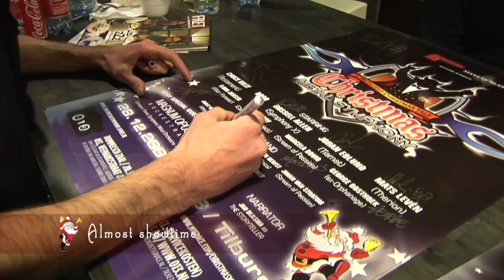Christmas Metal Symphony trailer (with captures from 2008 edition) HD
If you are bored of all those Christmascelebrations with your family; we hereby present you the best way to escape reality! The first edition was on Sunday December 28. 2008 one of the finest metalvenues in the Netherlands, 013 in Tilburg, presented the first edition of a new metal conceptshow with a (Christmas-)twist named CHRISTMAS METAL SYMPHONY!

Vocalists and musicians like CHUCK BILLY (Testament), DORO, RUSSELL ALLEN (Symphony X), MATS LEVÉN (Therion), JOHAN EDLUND (Tiamat) IAN PARRY (Consortium Project), MARCELA BOVIO (Stream of Passion), FLOOR JANSEN (After Forever) and GEORGE OOSTHOEK (Orphanage) were on stage together with a 6-piece band and a 30-piece classical orchestra, and they performed the finest metalsongs of all times. This unique show contained songs from all metalgenres from progmetal to rock, from death to speed and from industrial to NWOBHM. you name it...it was all in the show!!

Musical-director of Christmas Metal Symphony is JOOST VAN DEN BROEK (keyboardist & songwriter of After Forever) who joined forces with the MAGNUM OPUS ROCKESTRA. This impressive classical orchestra is unique in its kind, since all musicians are long term classical trained but real rock and metalfans by heart. Its safe to say that they delivered the icing on the Christmaspudding!

The heavy backbone of the show is a fantastic metalband, handpicked by Joost and contains some of the finest Dutch metalartists: KOEN HERFST (Drums / Epica), MARCEL COENEN (Guitars / Sun Caged), JOHAN VAN STRATUM (Bas / Stream of Passion), FRANK SCHIPHORST (Guitars / Control Human Delete), JEFFREY REVET (Keyboards / Stream of Passion ) and, of course, Joost van den Broek himself also on keyboards.

Over the years, artists have written many conceptalbums and conceptshows; great stories and great unique songs. The team of Christmas Metal Symphony decided that so many great songs have already been written though the years that it would be a shame not to use them. For this reason, you may expect impressive performances of some of the finest metalsongs, by some of the finest international artists in a great Christmas setting in one of Hollands finest concertvenues. What a great way to celebrate Christmas.

Filmed and edited by D'iMages
Angelique Wassink (Camera & editing)
Roan Bakker (Camera)
Mirko Pelgrom (Camera)